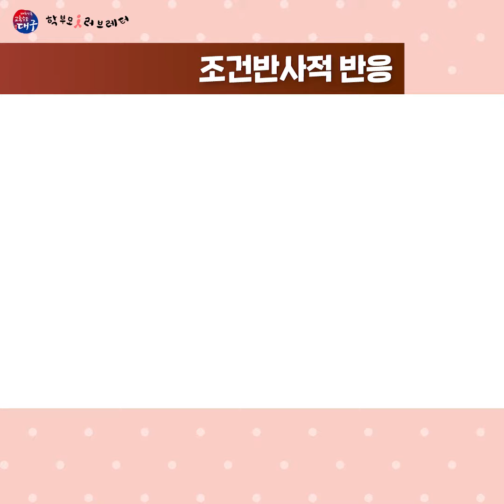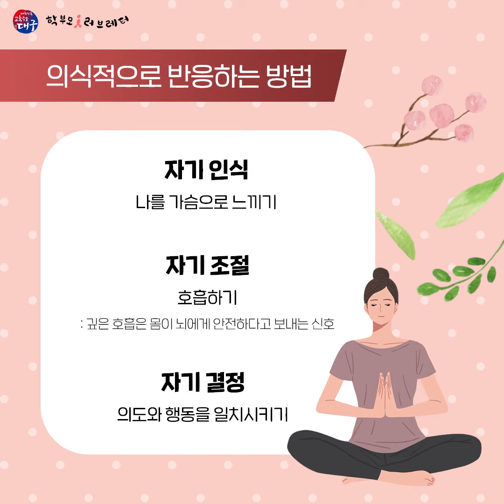아이와 함께 지금 여기에서 존재하기 (학부모 i 러브레터 18편)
아이의 예기치 못한 돌발행동에 나도 모르게 화를 내고선 후회한 적 있으신가요?
의식하지 않은 상태에서 일어나는 우리의 많은 반응들은 나의 과거 경험에서 비롯된 조건반사적 반응입니다.
자동적이고 감정적으로 반응하지 않고 지혜롭고 현명하게 대처하기 위해서는 의식적인 노력이 필요합니다.
의식적으로 반응하기 위한 첫 단계는 나의 몸과 마음상태를 인식하는 것입니다. 화가 난 것인지, 슬픈 것인지, 화가 났다면 그 정도는 1-10 중 어느 정도인지 알아차려 봅니다.
4-5회 깊게 호흡하며 몸이 이완되는 느낌을 느껴 봅니다.
그리고 아이의 안전을 바라는, 아이가 친구들과 사이좋게 지내는 방법을 알기 바라는 나의 의도를 떠올려봅니다.
감정적으로 반응했다 하더라도 나의 사랑과 노력을 믿고 때로는 스스로의 시행착오를 용서하세요. 완벽한 육아란 없으니까요.